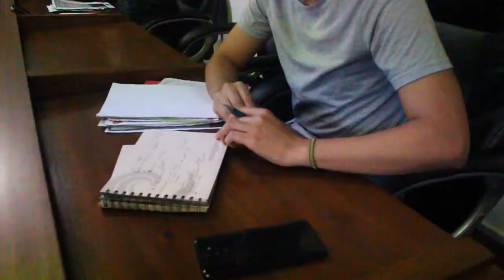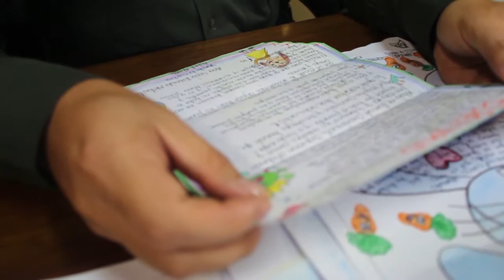ESTOS FUERON LOS GANADORES CONCURSO CUENTA TU CUENTO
GANADORES

TERCER PUESTO: Ana Sofía Taborda Metaute de 9 años de edad, Vereda La Culebra, con el cuento: "El Rey Virus".

SEGUNDO PUESTO: Yeraldina Arenas Murillo de 8 años de edad, Vereda Guanteros, con el cuento: "El niño Mauricio y el papá Luis".

PRIMER PUESTO: Miguel Ángel Vidal Ayala con 3 años, Vereda Altorhín con el cuento: "La Sinceridad de un Niño"

LOS JURADOS: Padre Jorge Ernesto Gaviria Puerta, Personero Municipal Elmer Gaviria y Comandante Estación de Policía Intendente Luis Ramírez, felicitaron a todos los niños que presentaron sus cuentos. Los miembros del jurado calificador  terminaron fascinados con las lecturas y aseguraron que en Angostura hay mucho talento. A través de estos espacios es posible motivar a nuestras familias.